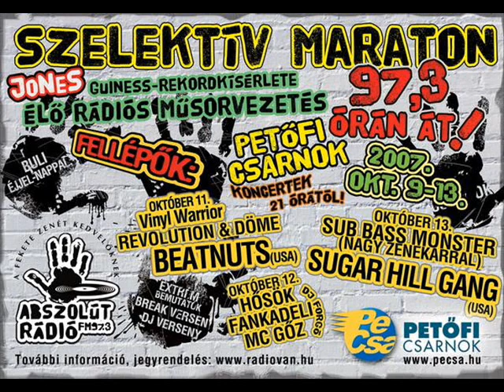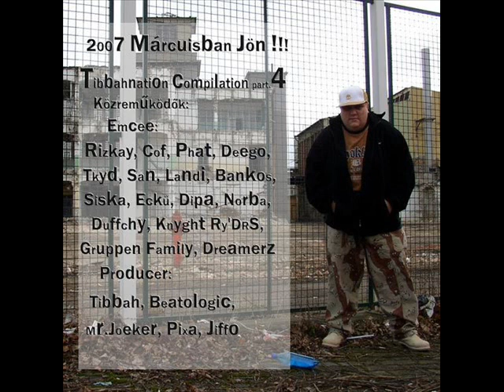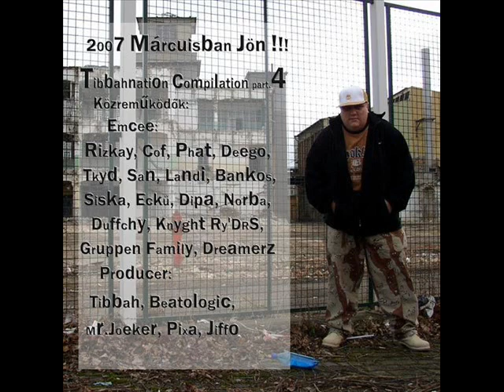Hősök - Fikologia (NH3)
Hősök Szóhisztéria Hungarian Rap